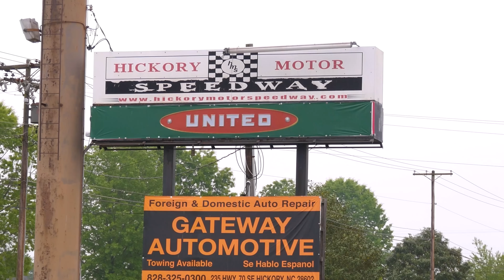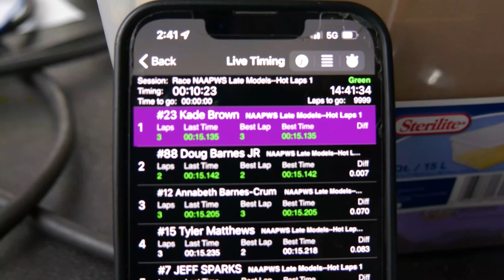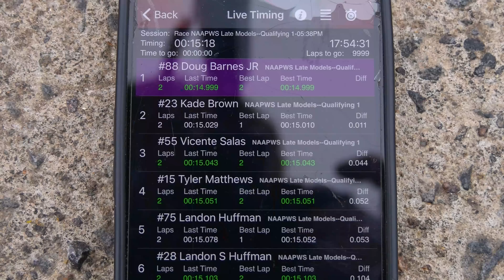We Had a Rough Return to Hickory Motor Speedway!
Also shoutout to Ryan for the banger thumbnails on every video! Check him out:

Table of Contents:
0:00 Practice
1:12 Intro
2:16 Qualifying
3:44 Pre Race
4:06 Race 1
8:08 In Between Races
9:06 Race 2
12:39 Outro

South Boston Late Model, Late Model Wreck, Hickory Motor Speedway, Dale Jr, Dale Earnhardt Jr, Dale Jr Late Model, JR Motorsports